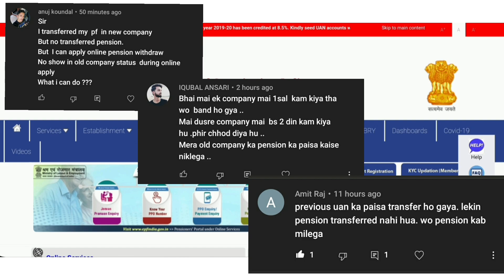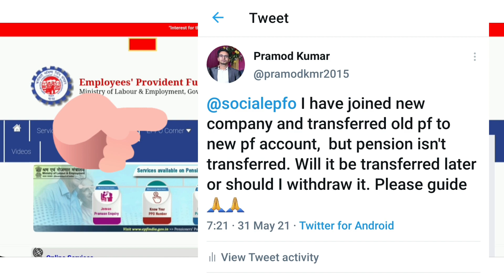PF Transfer Process Online 2021 | PF Pension transfer nahi hua | PF pension nahi aaya | EPF Pension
Pf withdrawal process online 2021 | how to withdraw pf online | PF के पैसे कैसे निकाले | EPF

1. pf transfer process online pension amount transfer nhi hua
2. pf pension ka paisa nahi aaya
3. pf transfer ho gya par pension ka paisa transfer nahi hua
4. old pf account se pension ka paisa transfer nahi hua
5. pf trasnferred but pension not  tranferred
6. why my pension is not tranfserred to new pf account
7. joined new company how to transfer old pension to new pf account
8. naye pf account me pension kaise transfer kare
9. how can i transfer my old pension amount to new pf account
10. pension ka paisa kaise nikale
11. how to withdraw old pf pension amount
12. purane pf ke pension ka paisa kaise tranfser kare
13. how to transfer old pf pension to new pf account
14. eligibilities to get pf pension amount
15. when i eligible to get pf pension amount
16. pension kab nikal sakte hai
17. pension transfer kyu nahi hota
18. the pension amount is showing zero in new pf account